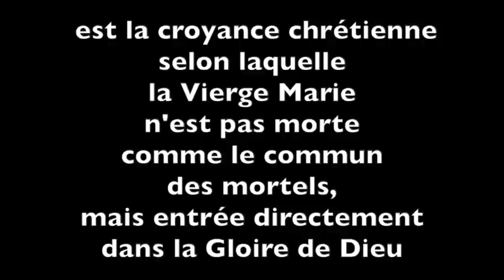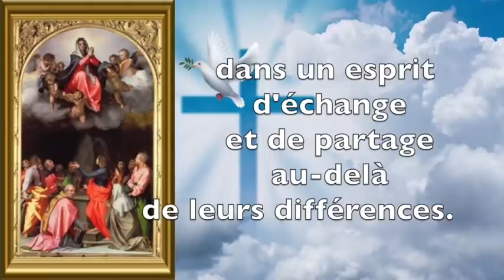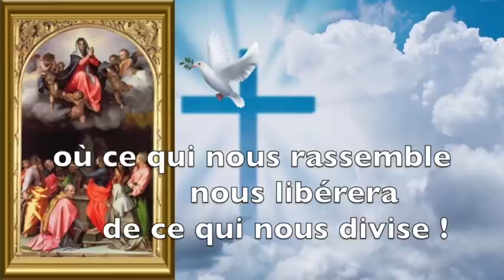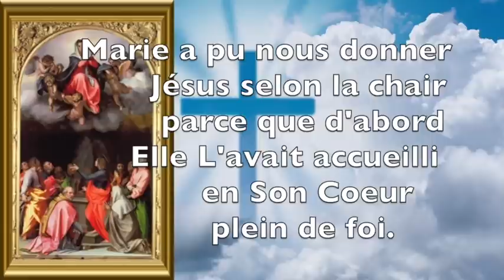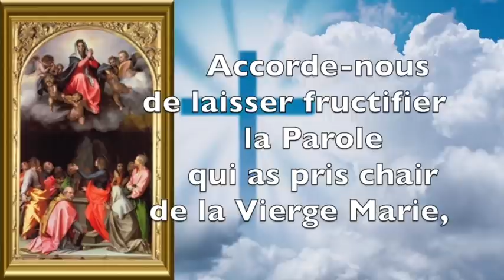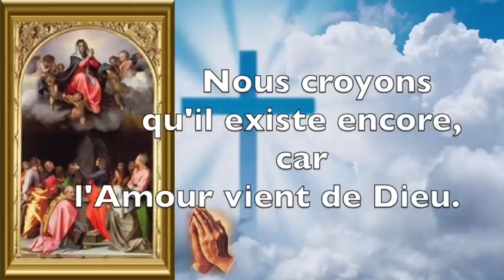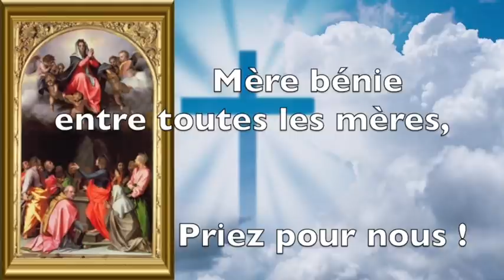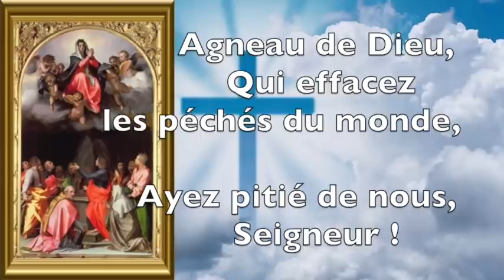NEUVAINE DE L'ASSOMPTION - JOUR 5 - PRIÈRE À NOTRE-DAME DE L'ASSOMPTION 15 AOÛT - ORAISON LITANIES..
NEUVAINE DE L'ASSOMPTION - J5

Du 7 au 15 août, mais peut se prier toute l'année comme toute prière.

Cinquième jour de la neuvaine.

Le 15 août est la fête de l'Assomption de Marie au Ciel, c'est l'entré de Marie dans la Gloire de Dieu.

CHAPITRES DE LA VIDÉO
00:00 - Début de la vidéo
00:32 - Informations sur l'Assomption et la neuvaine
01:40 - Neuvaine
01:49 - Prière à l'Esprit-Saint
03:44 - Méditation du jour, l'écoute de la Parole
05:18 - Oraison du jour
05:40 - Dizaine de chapelet à Notre-Dame de l'Assomption
12:44 - Prière à Notre-Dame de l'Assomption
14:15 - Faire votre demande
14:36 - Litanies de l'Assomption
20:10 - Prions
20:50 - Fin de la vidéo

PRIÈRE À NOTRE DAME DE L'ASSOMPTION

Ô Marie, Mère de l’Amour !

Nous voici devant toi avec
nos joies, nos désirs d’aimer et d’être aimés.

Nous voici avec
le poids des jours, nos misères, nos violences et nos guerres.

Mais l’amour est plus fort que tout !
Nous croyons qu’il existe encore,
car l’amour vient de Dieu.

Nous t’en prions !
Que nos maisons soient habitées
de simples gestes de fraternité et de bonté,
de confiance, de bienveillance et de générosité !

Que les familles et les nations s’ouvrent
au partage, au pardon et à la réconciliation !

Mère de l’amour !
Intercède pour la famille humaine,
Soutiens les efforts de ceux qui travaillent
pour la justice et la paix.

Accorde-nous la grâce d’être fidèle à l’Évangile
et porter du fruit qui demeure.

Amen ! Alléluia !

QUE DIEU VOUS BÉNISSE !